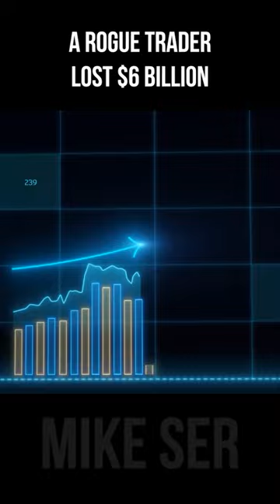How A Rogue Trader Lost $6 BILLION